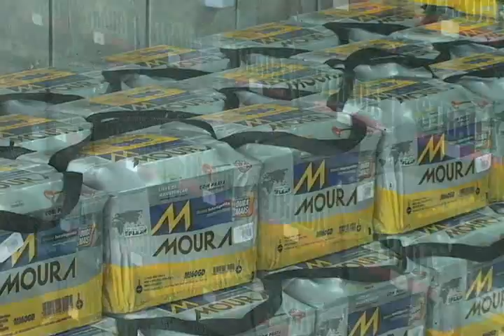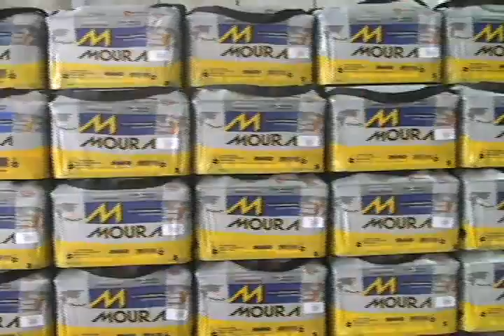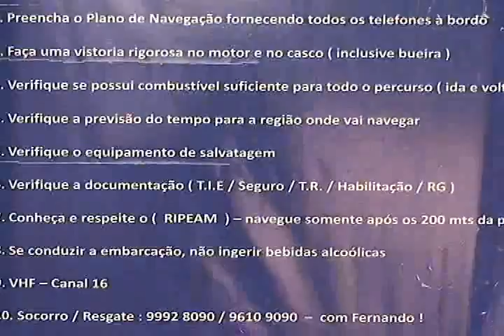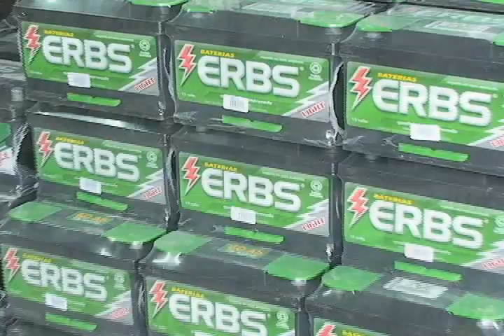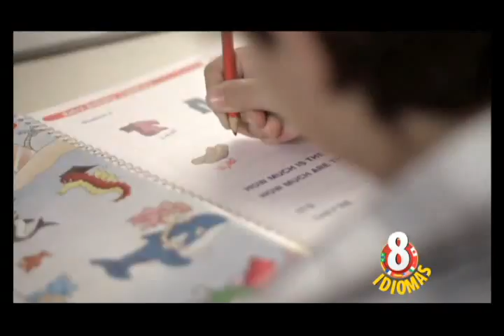VOCE PRECISA SABER com Flavio Pietro em 02 de fevereiro de 2012